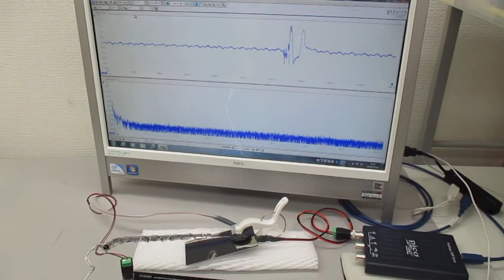叩いて（低周波刺激で）超音波を観察する（超音波システム研究所）